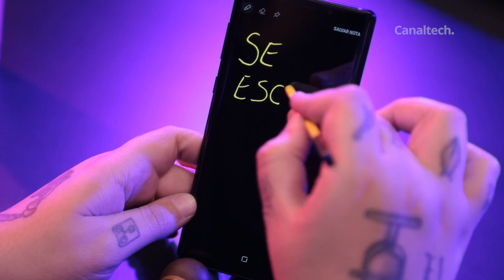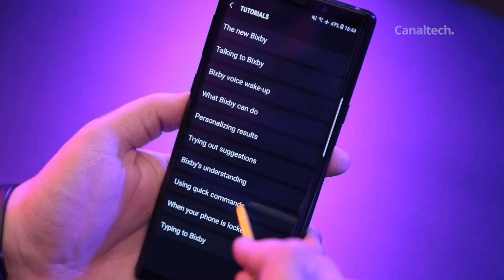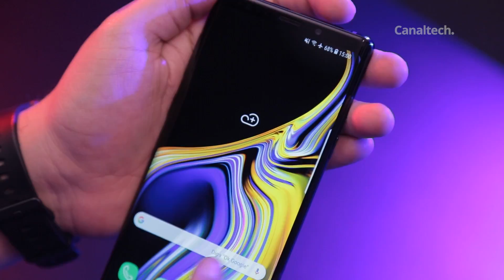5 motivos para NO comprar el Note 9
A pesar de la potencia innegable del Note 9 y todos sus recursos extra que como poco llaman la atención, nada es perfecto…
Por eso hicimos este video, para mostrarle los 5 puntos principales por los que para nosotros no merece la pena adquirir el terminal!

Siga Canaltech!